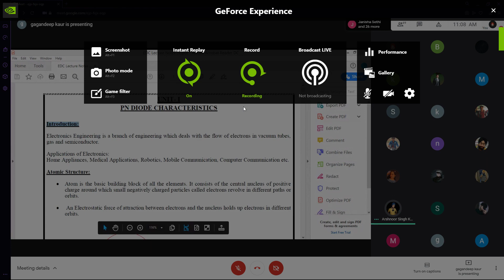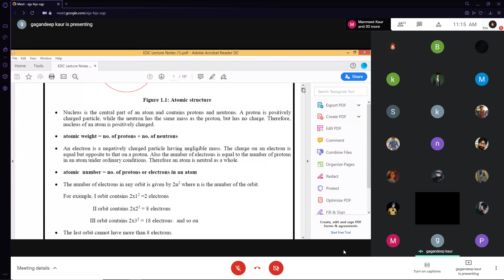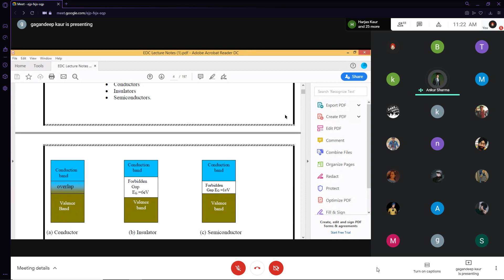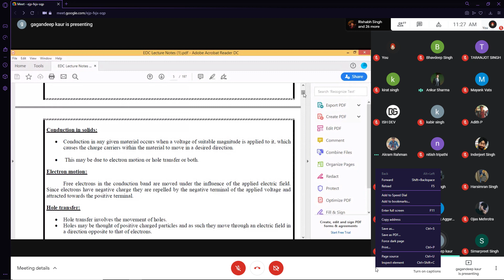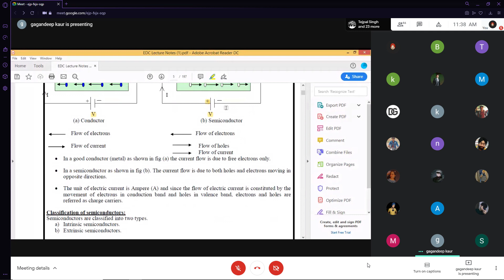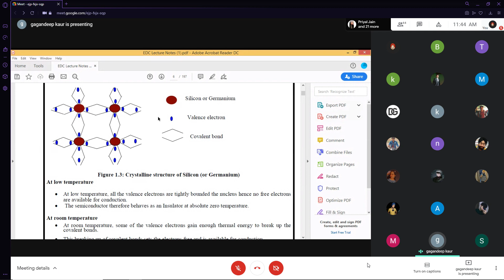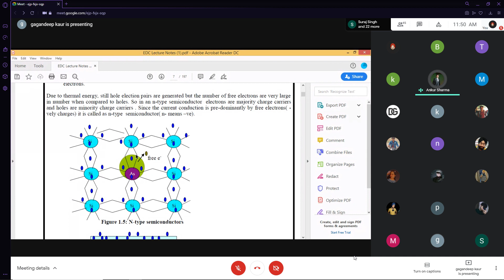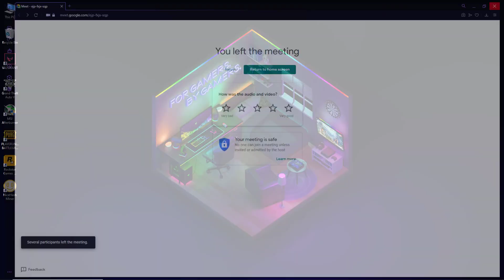ELECTRONIC DEVICES | PN DIODE CHARACTERISTICS | 18th MAY 2021